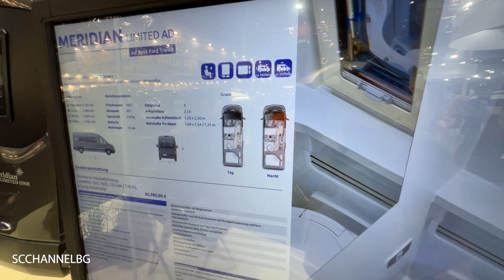Westfalia Meridian (2024) - Interior And Exterior - Caravan salon Dusseldorf